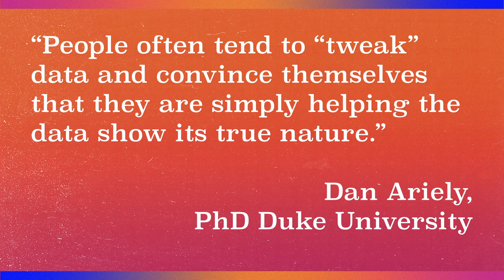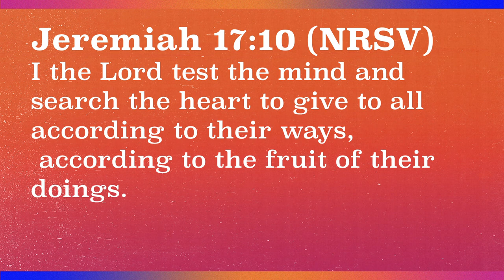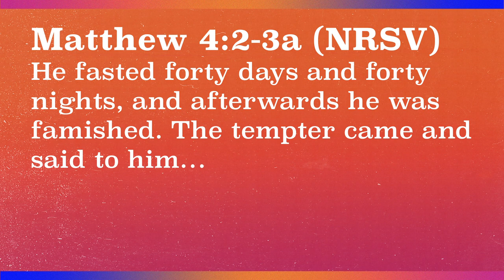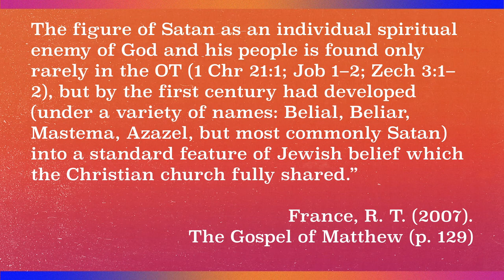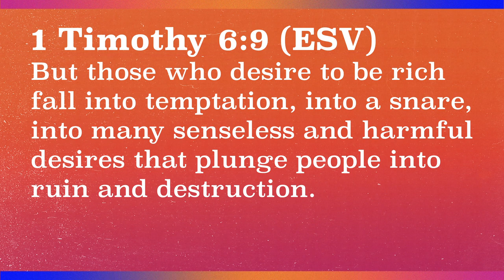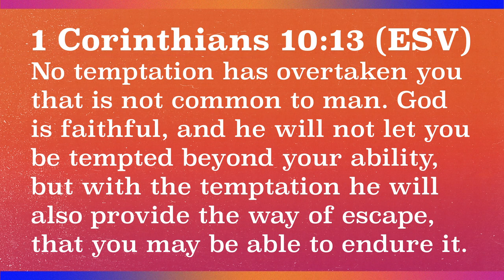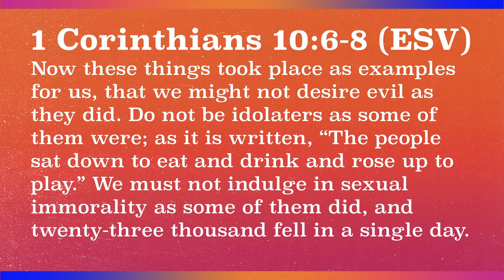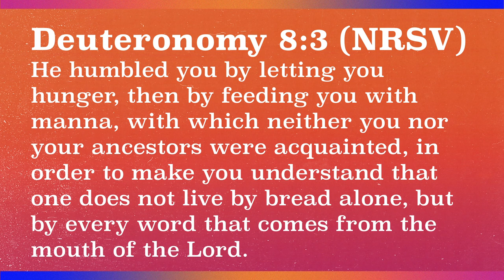Life in the Kingdom - Part 3 - 9am | Brandon Naramore